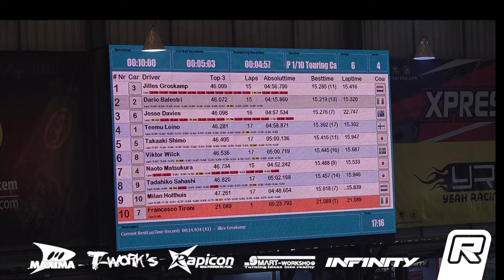2024 IFMAR 1:10 Nitro World Championship - Seeding Practice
Raw & loud video footage from the final round of seeding practice at the 2024 IFMAR 1:10 Nitro World Championship in Bangkok, Thailand.  A decade since the indoor Huge RC Circuit last hosted the World Championship for nitro touring car, this is one of the most unique & challenging tracks racers will face with the echoing engine noise on a different level!!